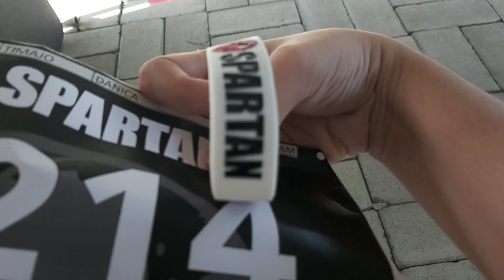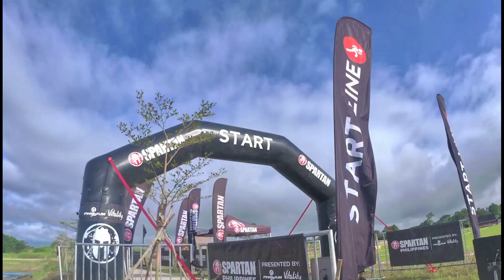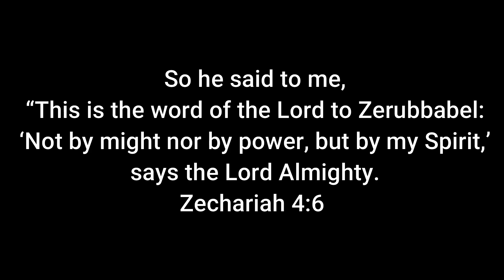MY FIRST SPARTAN RACE PHILIPPINES/ KAYA BA NG WALANG TRAINING? HOW TO SURVIVE WITHOUT TRAINING?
Sharing with you my first Spartan race Philippines. I joined the 5K SPRINT with 20 obstacles.